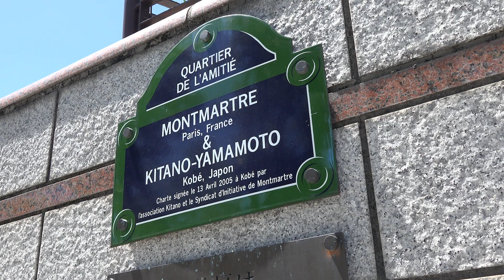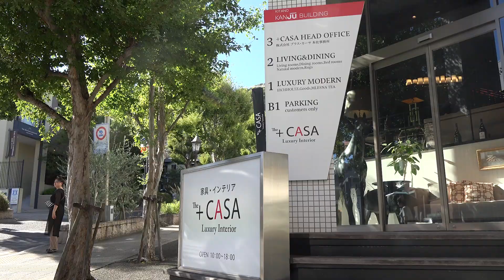【神戸北野パリ・ウィーク 2023 】ダイジェスト！！暑かったけれど超お天気に恵まれ、ミュージシャン、お客さん、観光客の皆さんも楽しんでくださったイベントとなりました❣ Merci beaucoup♥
今年初めての試み・・・第36回神戸パリ祭に神戸北野には、パリのモンマルトルの丘と提携した、北野長広場（プチ・モンマルトルと私は呼んでおります(笑）や、カフェ、異人館にてシャンソンを中心にプロ歌手、ミュージシャンがが集まり、楽しいパリ・ウイークとなりました。
毎年開催して神戸の街を音楽で盛り上げていきたいと思います。
来年も、神戸でお待ちしておりま～す💓